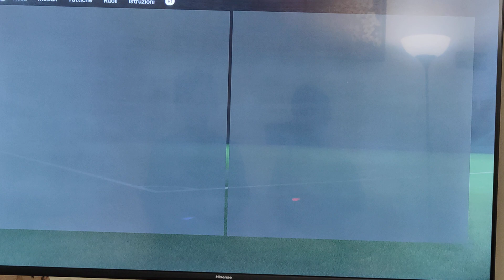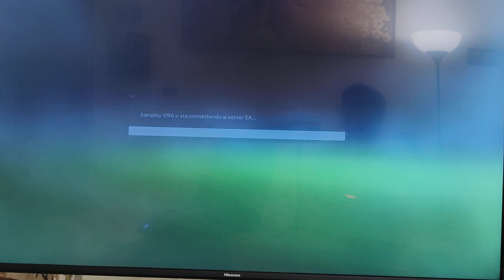ITALIA VS UNGHERIA SU FC24!.